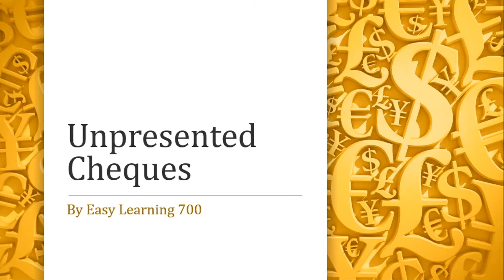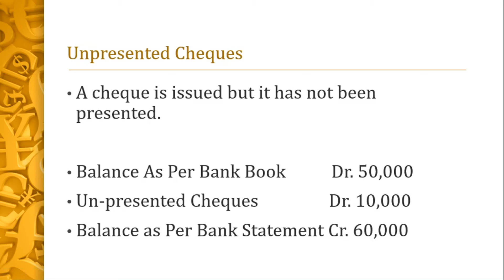What is Unpresented Cheque in Bank Reconciliation Statement? in (Urdu/Hindi)-MGT101 Financial Accoun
In this video I have Explained What is Unpresented Cheque or Unpresented cheque in Bank Reconciliation Statement